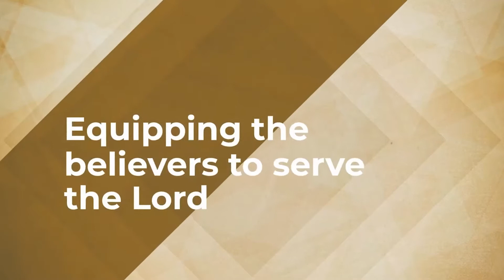Gifts of the Holy Spirit |10-11-2020 |Ps. Cyril Rayan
Gifts of The Holy Spirit Series